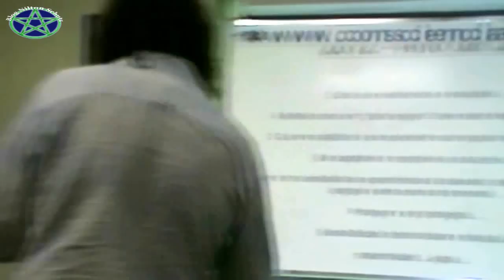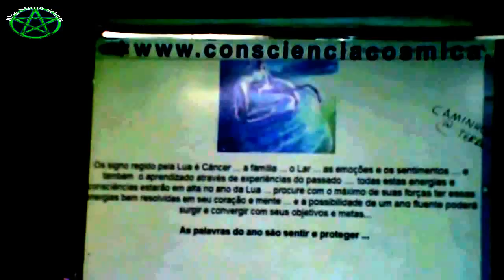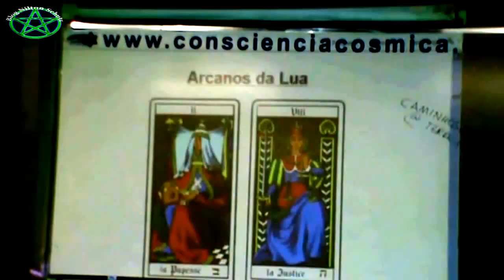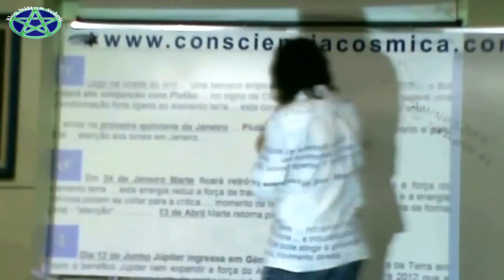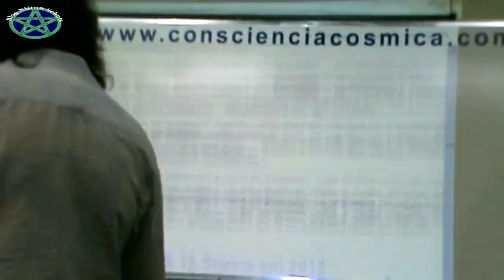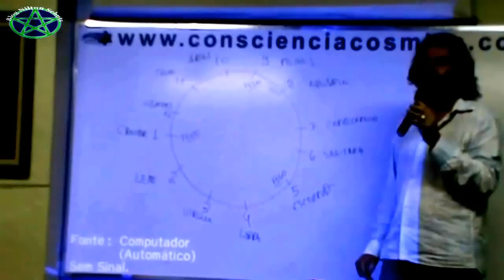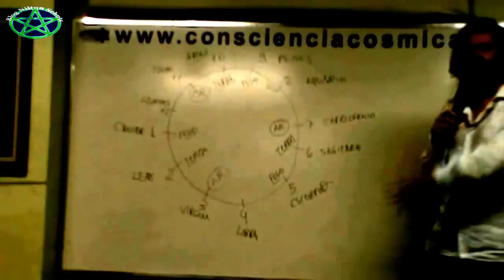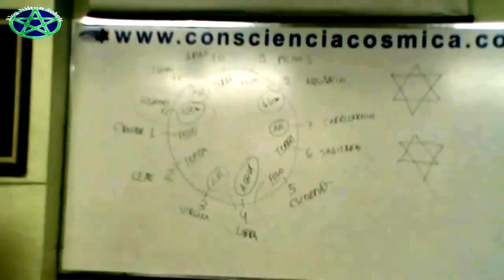Nilton Schutz - Projeções para os Signos em 2012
Palestra Completa realizada no dia 16/11/2011 sobre Projeções para os Signos em 2012 "O Ano da Lua" com Nilton Schutz